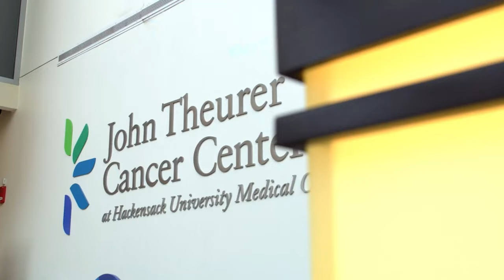John Theurer Cancer Center - Personal Patient Navigator